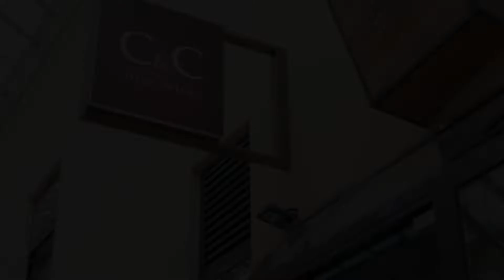Bad Homburg - Hereinspaziert - Die kulinarische Händlertour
Citymanagerin Tatjana Baric führt durch kulinarische Einzelhandelsjuwelen in der Innenstadt von Bad Homburg .
Mehr über die Innenstadt erfahren, bummeln, schlemmen, und shoppen!

Citymanagement Bad Homburg
Tatjana Baric
KUK Immobilienverwaltungsgesellschaft mbH
Am Bahnhof 2

© Kur- und Kongreß- GmbH Bad Homburg v. d. Höhe